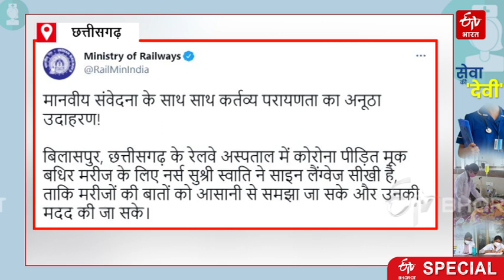Nurse Swati learn Sign Language to treat Deaf and Dumb Covid patients in Bilaspur | Corona Pandemic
कोरोना काल में डॉक्टर और नर्स अपनी जान हथेली पर रखकर टूटती सांसों को बचाने के लिए लगातार काम कर रहे हैं. ऐसी ही एक नर्स हैं स्वाति. बिलासपुर रेलवे हॉस्पिटल में कार्यरत नर्स स्वाति भीमगज कोरोना संक्रमित मरीजों का उपचार बड़ी लगन से कर रही हैं. कर्तव्यपरायणता की इससे बेहतर और क्या मिसाल हो सकती है कि स्वाति ने कोरोना वार्ड में भर्ती मूक बधिर मरीजों के लिए साइन लैंग्वैज सीख ली है.